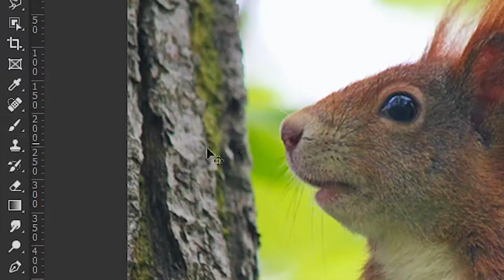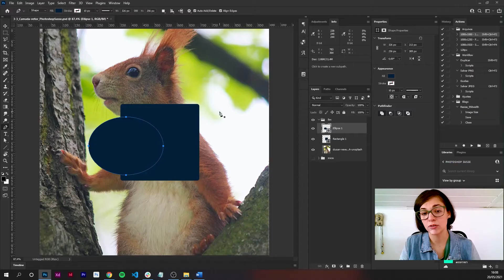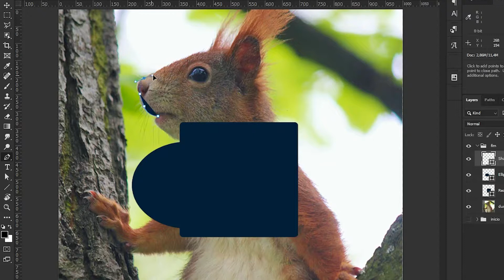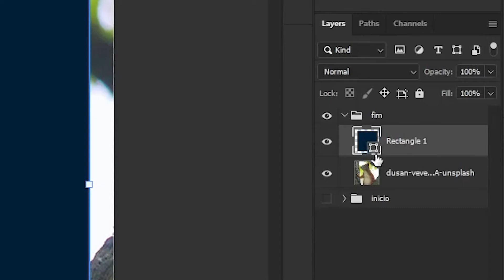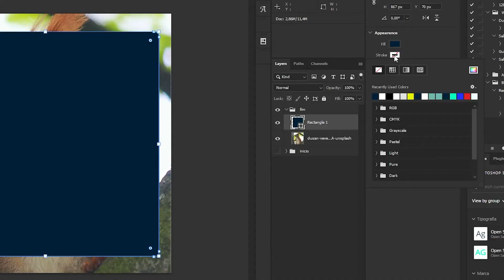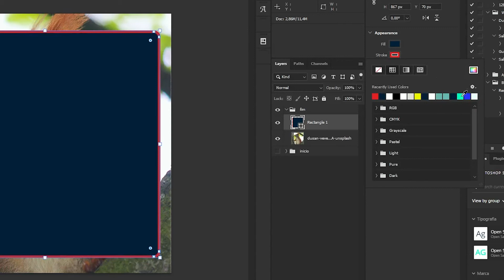Descubra o PODER das CAMADAS DE VETOR | 3.3 | Curso Photoshop Susse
Os vetores são extremamente conhecidos, principalmente quando o assunto é ilustração. Porém, você sabe de que forma eles podem te ajudar na hora de mexer com o Photoshop?

Através do uso de uma Camada de Vetor é possível cria gráficos escaláveis e imagens de forma totalmente não destrutiva. Para explicar e exemplificar melhor vários desses conceitos, neste tutorial você irá aprender o seguinte:

- O que é vetor
- O que é Camada de Vetor
- Para que serve
- Vantagens
- Desvantagens

📷 BAIXE OS ARQUIVOS, CRÉDITOS E LINKS 📷